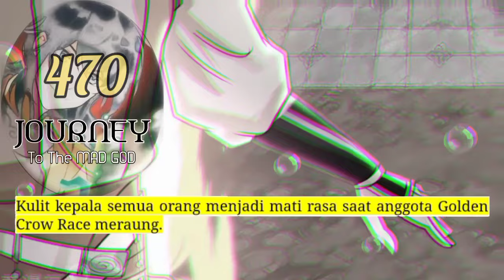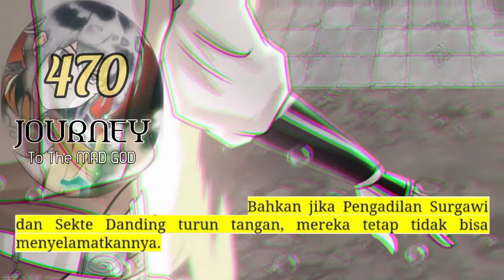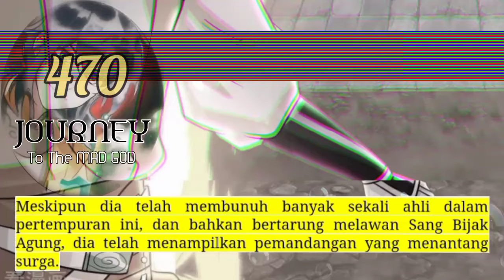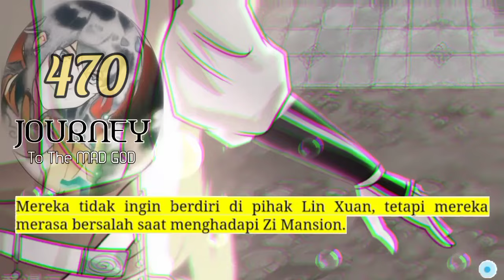Perjalanan Dewa Gila season 470